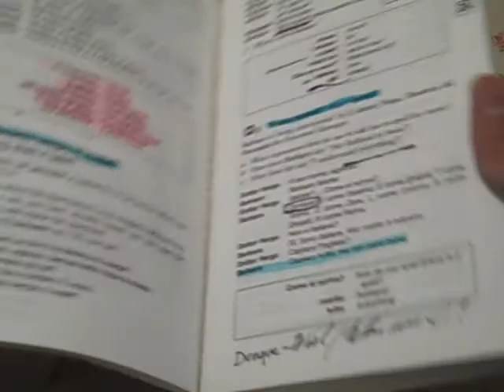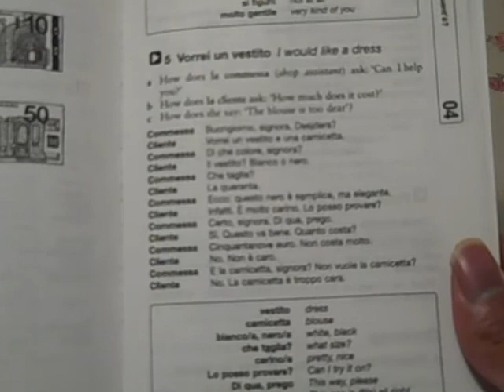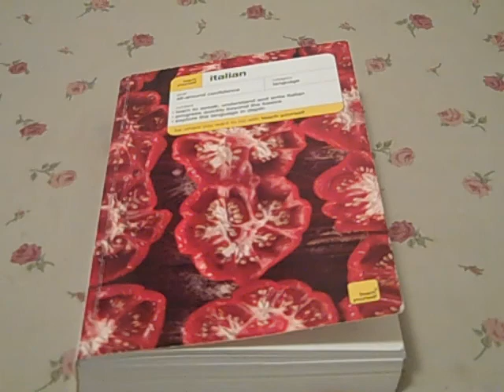FLR Italian DVDs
Thanks to our freind Fabrio from Italy